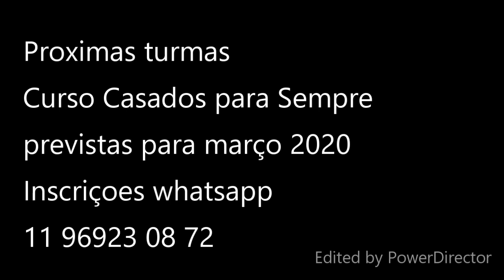Testemunhos curso Casados para Sempre 2019 palestra Leo e Lau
Ver casais transformados e participar da restauração de casamentos e familias não tem preço !!! vale todo esforço !!
Glória a Deus por mais um curso casados para sempre onde nosso Deus através de sua palavra fez maravilhas em nosso meio..